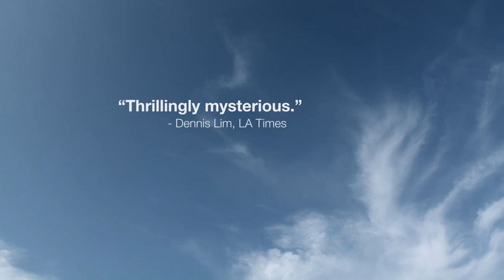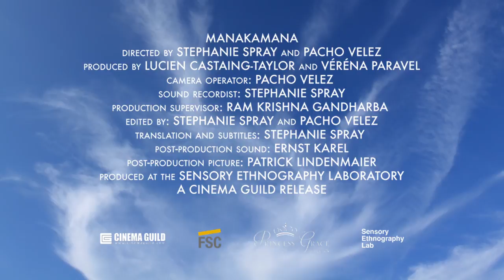Manakamana (trailer)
A film by Stephanie Spray & Pacho Velez. From the producers of Leviathan, comes a stunning new journey, an exhilarating documentary that takes place entirely in the sky. High above Nepal's lush, mountainous landscape, a cable car carries pilgrims, villagers and the occasional American tourist to an ancient Hindu temple. For centuries, devoted followers had to undertake an arduous multi-day trek to reach the shrine of the wish-fulfilling goddess Manakamana. Today, the trip takes just under 10 minutes. Filmed entirely inside these cable cars as they glide over fog-enshrouded peaks and remote villages, Manakamana captures the conversations of its passengers-- personal exchanges, anecdotes, shared observations on the landscape below-- and emerges with a rich, vibrant view of Nepal, a land of ancient traditions and rituals on the brink of a technologically- powered future.